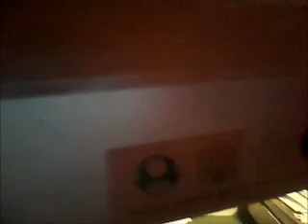fossil fighters How to get Krona